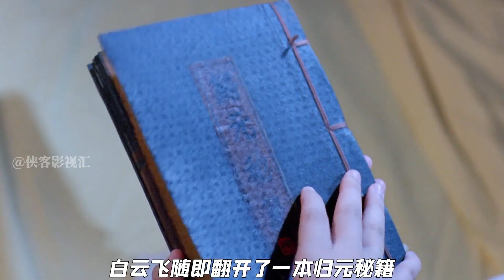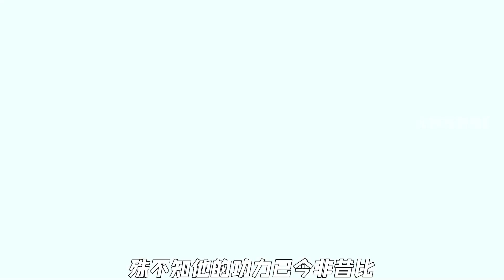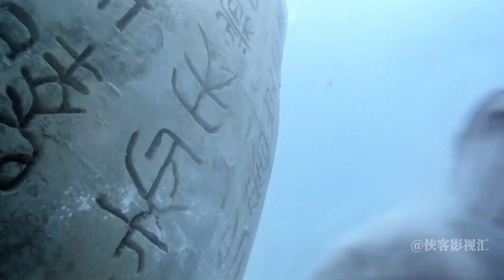因为一句经典台词，小编看完了整部电影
1993年香港武侠电影《新仙鹤神针》改编于卧龙生所著同名武侠小说，由梁朝伟、梅艳芳、关之琳等联袂主演，讲述燕云十六骑主事曹雄，召开武林大会欲统领江湖的故事。